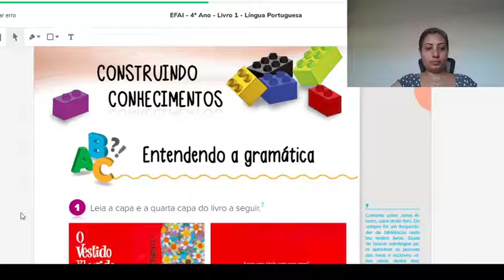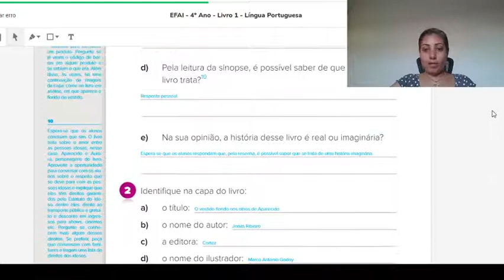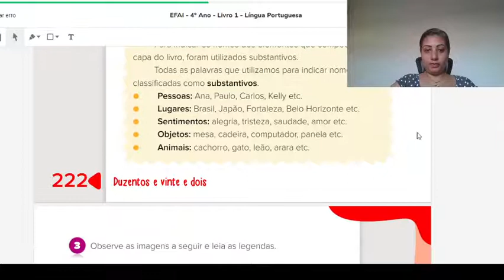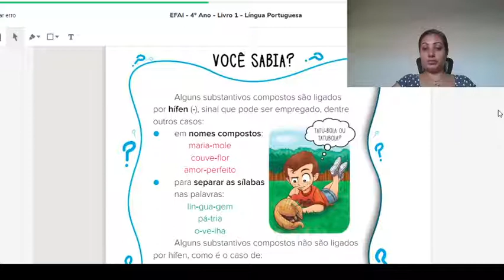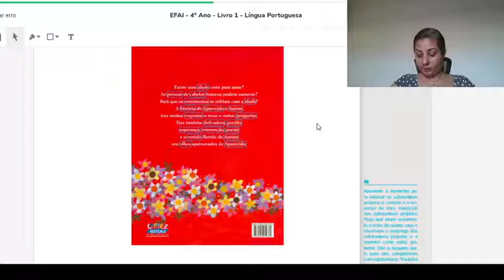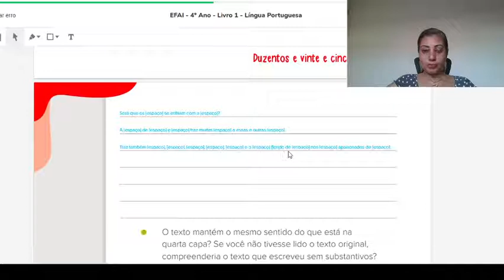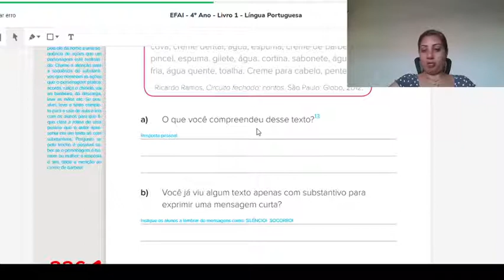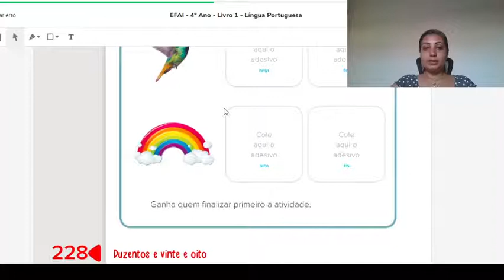14-10-2020. Correção de Língua Portuguesa.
Correção das atividades de Língua Portuguesa. Apostila Poliedro. 4 Ano A.